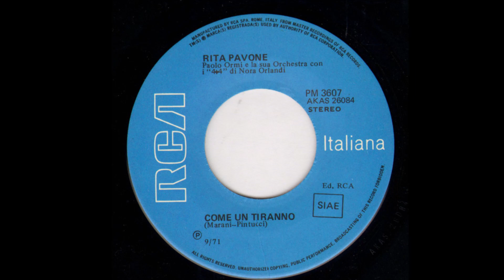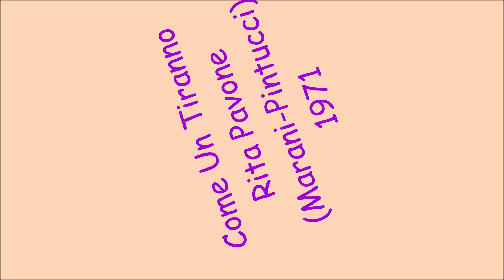Come Un Tiranno - Rita Pavone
Marani - Pintucci 1971